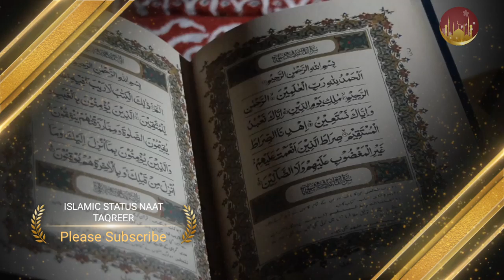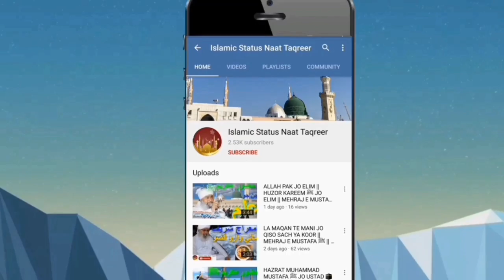QURAN KAREEM KEH KHE HIDAYAT DENDO? [PART4] || MUFTI KHALIL AHMAD JAN